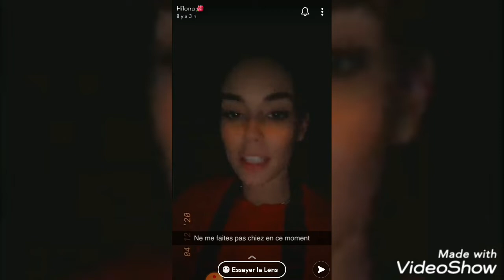HILONA FURIEUSE 🤬 MET LES CHOSES AU CLAIR A PROPOS DE SA RUPTURE AVEC JULIEN ET RÉPONDS AUX HATERS 😱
❤️ Snap TV Blue, la chaine YOUTUBE qui vous tient informés de toute l'actualité du monde de la téléréalité et des influenceurs !
__________Vidéos exclusives, Buzz, Scoops, Actualité, Story, Snapchat, Instagram__________

❤️ Les Marseillais
❤️ Les Anges
❤️ SECRET STORY